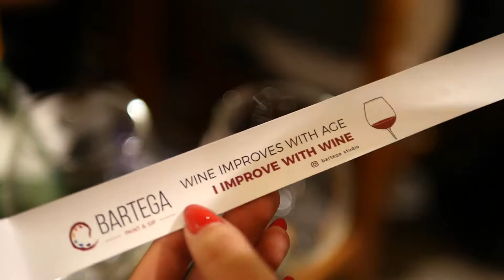Melukis Binatang | Paint Your Pet with Bartega Studio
The first in Jakarta! Now you can express your love for your pet by painting a picture of them in our guided painting workshop. You don't have to be an artist or a super talented painter in order to join our workshop. If you're an animal lover - you're good to go! All painting materials will be provided by us at the venue

PS: we offer free flow wine in our session